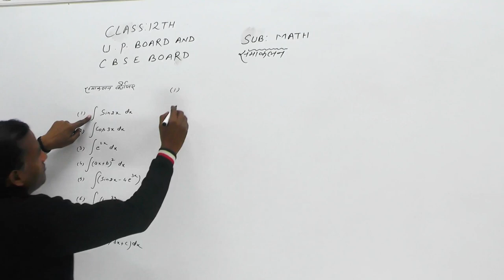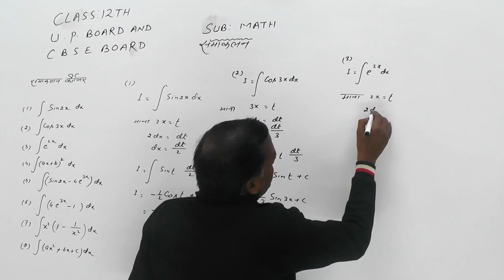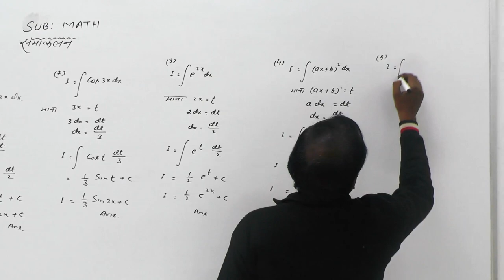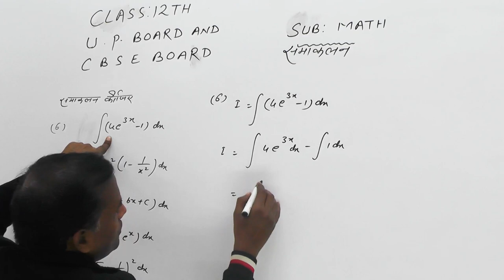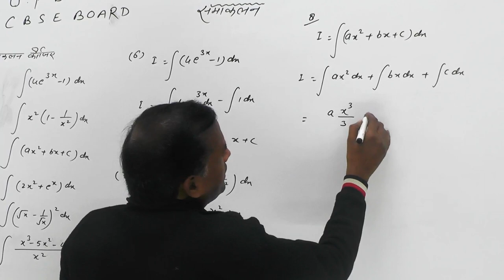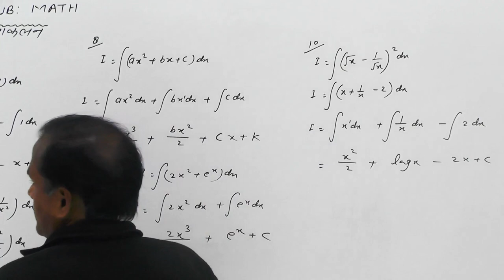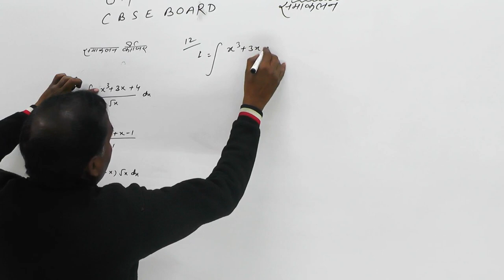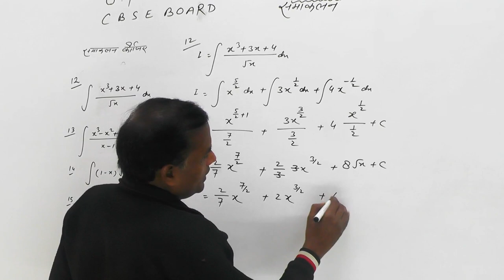Class - 12th || Math || Integration || R. P. Public School Jogither || BY BHUPENDRA SIR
Class - 12th || Math || Integration || R. P. Public School Jogither || BY BHUPENDRA SIR @rppublicschooljogither